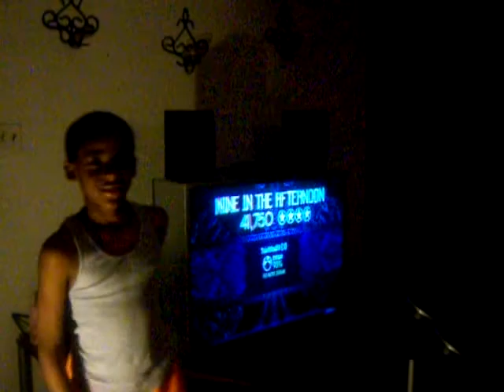EXPERT DRUMS 10 YEAR OLD: NINE IN THE AFTERNOON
10 Year Old "Lil Zay Zay" performs Rockband 2's hit song "Nine in the afternoon" on EXPERT!! He is only 10!!!